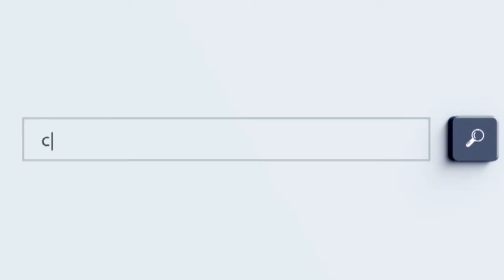En Querétaro se supervisa de manera rigurosa mediante la incorporación de tecnología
El Supervisor de la Unidad de Medidas Cautelares (Umeca) Querétaro, José Manuel Botello Ledesma,  explica que en la entidad se supervisa de manera rigurosa y ascendente mediante la incorporación de herramientas tecnológicas como la tablet, brazalete de geolocalización y/o kiosco para recabar firmas del imputado.